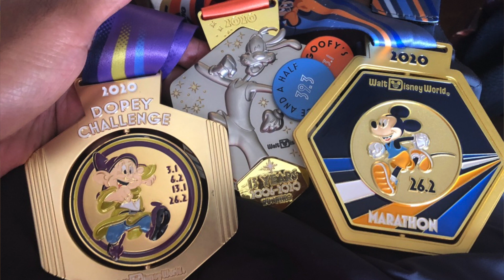Dopey Challenge (Walt Disney World) Review and Experience | PART 1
In this video, I will share my experience and review of the Dopey Challenge at Walt Disney World.  This is part 1.  Part 2 will be coming soon where I discuss some PROs and CONs about this race.

Related: dopey challenge, 5K, 10K, half-marathon, marathon, run Disney, Marathon Weekend, 50M, 50-MILE, Ultra Running, Ultramarathon, 48.6, Goofy Challenge